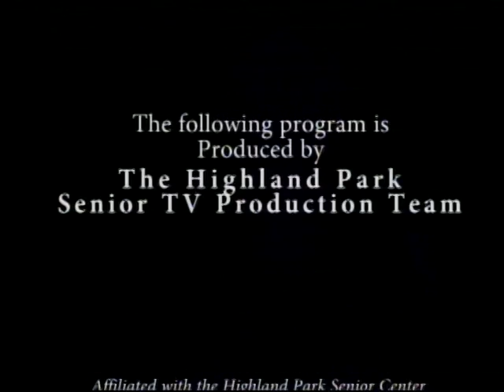Cahnmann's Current Events 2016 Election Results Part 1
Dr Cahnmann discusses election results with Barry Bradford